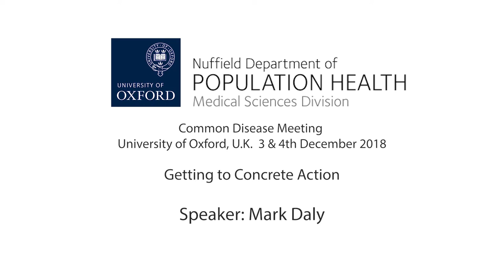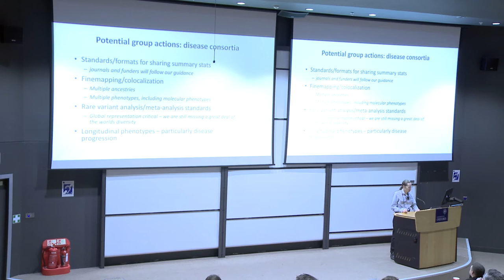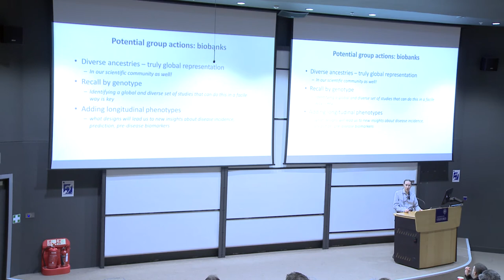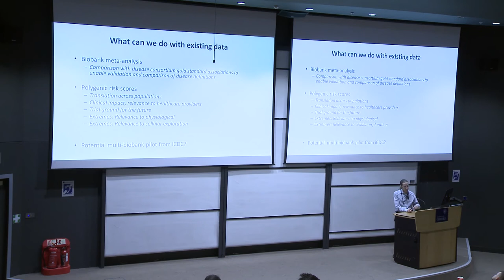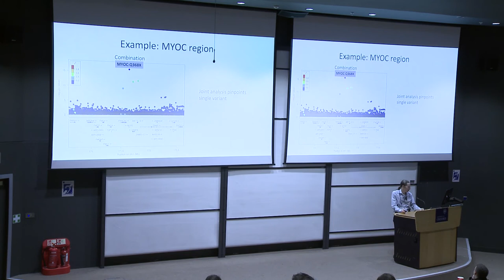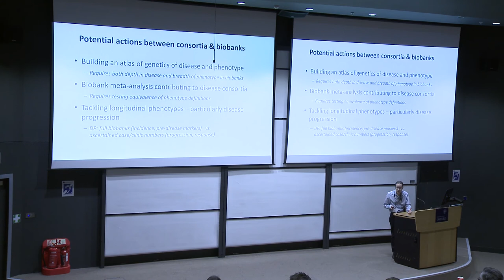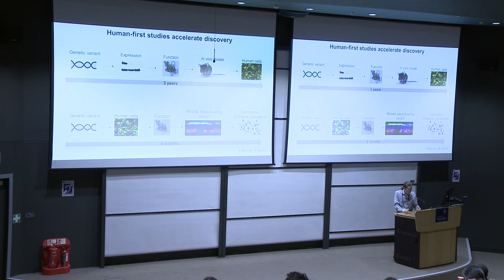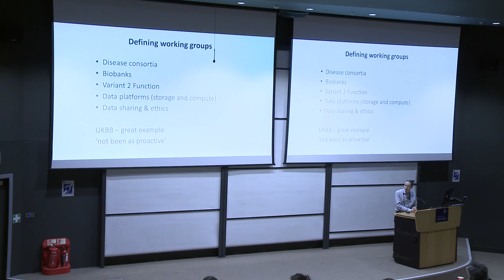ICDAbio Common Disease Meeting: Day 2 Vision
Speaker: Mark Daly